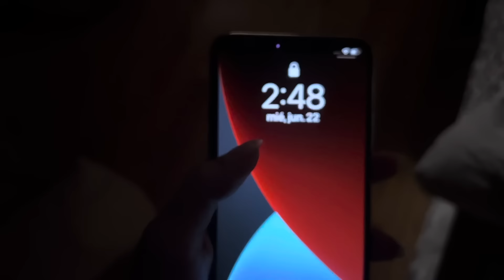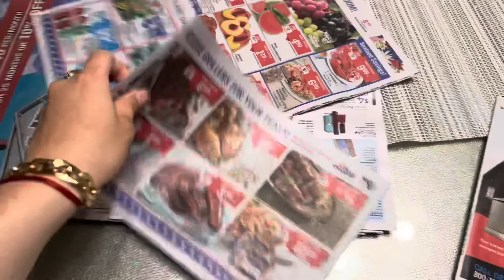RUTINA DE MADRUGADA CON LA *NUEVA* REBORN TODDLER JOBRAYSA / 🤮 RUTINA DE MI NIÑA ENFERMA /SICK🤒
Hola chicos como están el día de hoy les traigo una rutina de madrugada con mi bebé nueva JOBRAYSA!  Ella se acostado perfecta mente bien con buena salud pero de repente se levanta a media madrugada llorando y me dice q le duele mucho su estomago y q tiene ganas de vomitar !
 Y si en este video la cuidamos y tratamos lo que tiene
NO TE LO PUEDES PERDER MIRARLO TODO
 Para que sepas tú también q hacer si tu bebé se te enferma a media madrugada ❤️

Les cuento que tenemos nueva cuenta de tiktok
Tiktok me elimino la que tenia anterior mente
Asi q má nueva es
Just_reborns11

Tiktok personal
SujeiryLemus